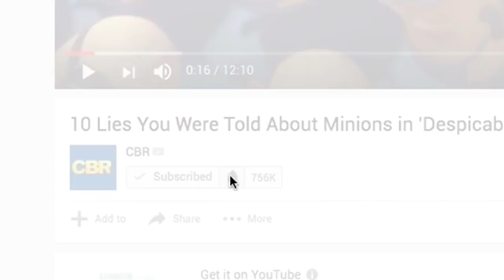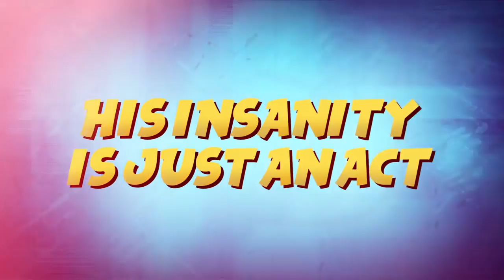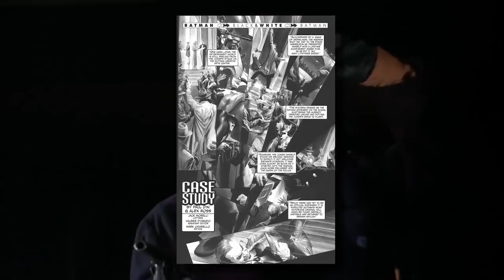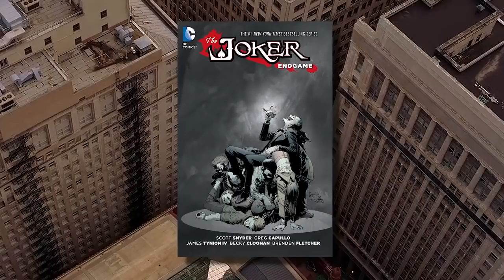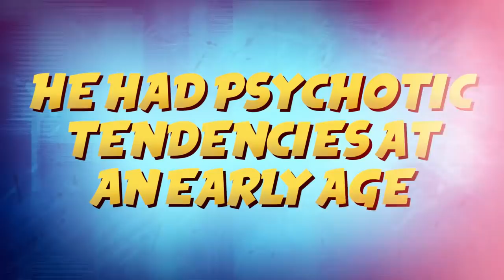10 Secret Joker Origin Stories You NEVER Heard Before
What other origins could exist for the Clown Prince of Crime? Where did the Joker come from? Be sure to leave all your wild, wacky, and unique theories in the comments!

The Joker is known for being bold, colorful, and dramatic, but there’s at least one area of his life that is totally in the dark: where he came from, and who he was before he turned into Batman‘s greatest enemy. The Joker himself has stated that he prefers his past to be “multiple choice,” and while many possible origin stories have come and gone, not a single one has ever been proven. Joker may have been a failed comedian, sure, but he also might have been a bored bank robber. Or maybe even… Batman’s brother?

This mystery is part of what has made the character such an icon. It’s scary to imagine what kind of tragedy could possibly transform a regular man into such a wild and unpredictable force of nature. Was it really all because of “one bad day?”

Chances are, we may never know the true story of how the Joker came to be. But that doesn’t mean it isn’t worth trying to shine a flashlight into the mystery, and follow the little bread crumbs that have been left for us over the years.

There is a story which the Jokers aunt scrubs him clean with bleach so often he turns pale white. Another story in which there are actually three jokers in total not just one. One in which Bruce’s parents don’t die and instead Bruce actually dies and his father turns into a dark demented person. Have you ever thought about Alfred being the Joker? Neither had we until we discovered this amazing origin story. Hold on because here we go.

Featuring:

Script by: Marco Valdez

Voice Over by: Justin Freitas